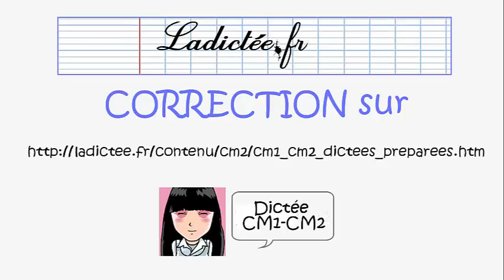La maison hantée - Dictée de mots préparatoire pour la dictée CM1-CM2 - ladictee.fr